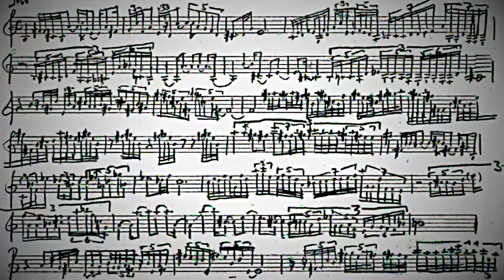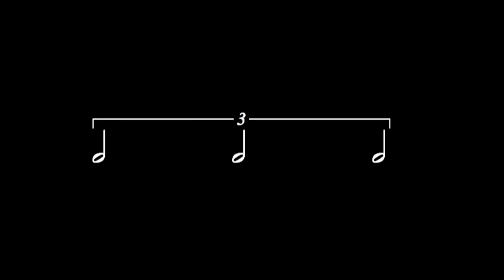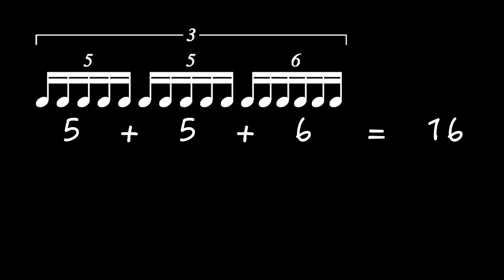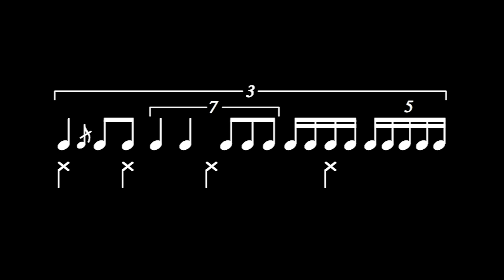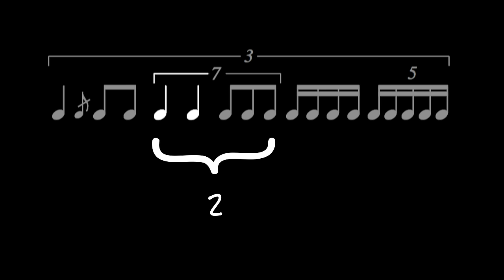What makes 'The Black Page' so difficult?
Frank Zappa's "Black Page #1" is known for being difficult to play. But is it? If so, why? I decided to learn it to find out.

Here I document the process of learning "The Black Page" on the drums, from start to finish. I spent one week learning this piece before recording the final performance at the end of the video.

The drums are unedited and the MIDI backing track is 100% quantized. It's not easy to line everything up, but with practice, you can do it!

PS - For those interested in learning these types of rhythms, I highly recommend Mike Mangini's "Rhythm Knowledge" books. Volume 2, in particular, has a plethora of exercises pertaining to tuplets and counting that have helped me out tremendously over the years.